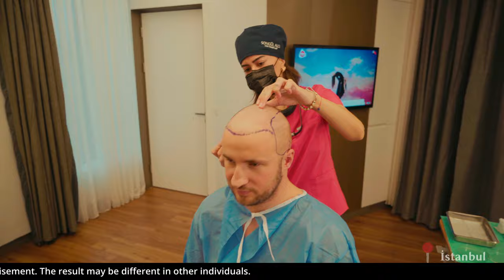Songül Alcı X Dardan Morina - Haartransplantation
Songül Alcı X Dardan Morina

🇩🇪 Sechs Jahre nach seiner ersten Haartransplantation ist er zurück um den Rest zu erledigen 🥊

🥊 Kickboxer, Schauspieler und Model – Morina ist seit 2011 amtierender mehrfacher Weltmeister in fünf verschiedenen Verbänden. Dardan Morina ist seit 2016 Organisator der Gladiator Fight Night und leitet zusammen mit seinem Bruder das Gladiators Gym in Ingolstadt.

Es war uns eine Freude, unseren Patienten und Freund Dardan Morina zusammen mit seinem Bruder und seinem Onkel wieder in Istanbul für ihre Haartransplantation begrüßen zu dürfen 🩺
🇹🇷İlk saç ekiminden altı yıl sonra gerisini tamamlamak için geri döndü 🥊

🥊 Kickboksçu, aktör ve model - Morina, 2011'den beri beş farklı federasyonda birden fazla dünya şampiyonudur. Dardan Morina, 2016'dan beri Gladyatör Dövüş Gecesi'nin organizatörüdür ve kardeşiyle birlikte Ingolstadt'taki Gladyatörler Spor Salonu'nu yönetmektedir.

Hastamız ve dostumuz Dardan Morina'yı, kardeşi ve amcasıyla birlikte saç ekimi operasyonu için tekrar İstanbul'da ağırlamak bizim için büyük bir mutluluktu 🩺

ℹ️ Songül Alcı Hair Transplant / Trawellmed is authorized by the Turkish Ministry of Health as an International Health Tourism Center. All patients were informed and gave consent to our clinic for their photographic release in the social media to give information to our foreign patients who are considering to visit Turkey for medical tourism purposes. All photographs are original. This post should not be perceived as an advertisement. The result may be different in other individuals.